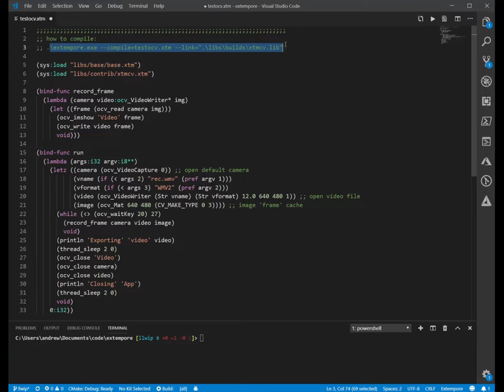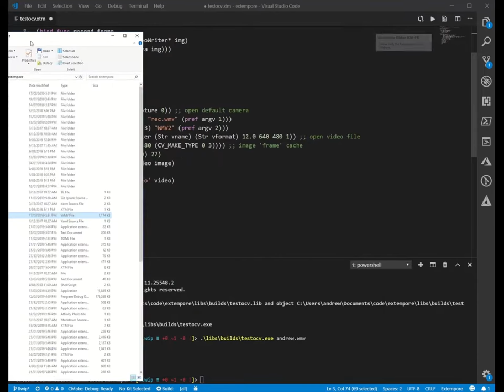Standalone exe linking to external libraries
Carrying on from the last standalone exe video.  This video is a short example demonstrating how to link to external libraries.  In this case linking to OpenCV.  The exe simply reads images from the default webcam and writes them out to a video.  The point of this exercise is not to demo OpenCV obviously, but instead to show how you can compile an extempore executable against an external shared library.